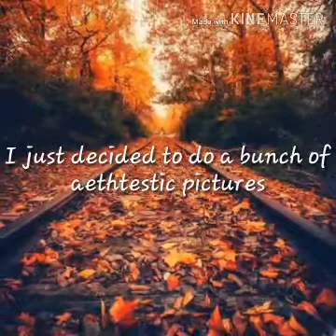Aesthetic Tornado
So calming!